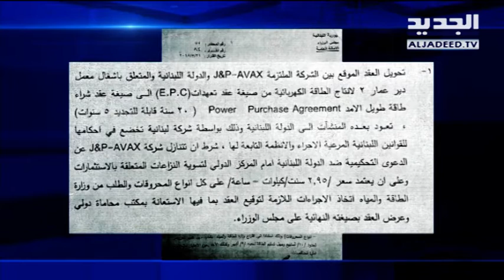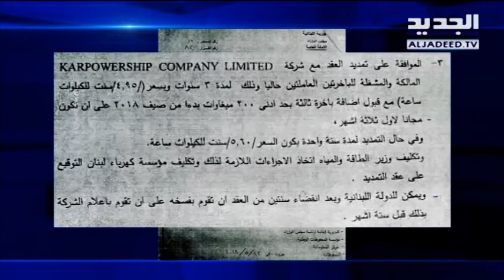تزوير في ملف الباخرة المجانية التي جرى الاتفاق على استقدامها هذا الصيف - هادي الأمين